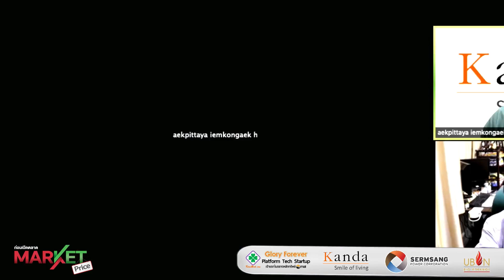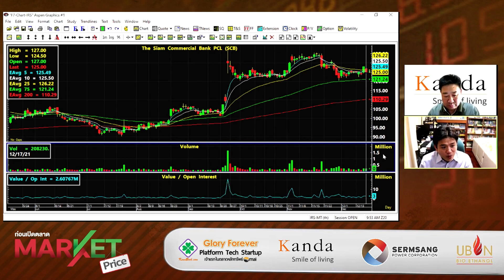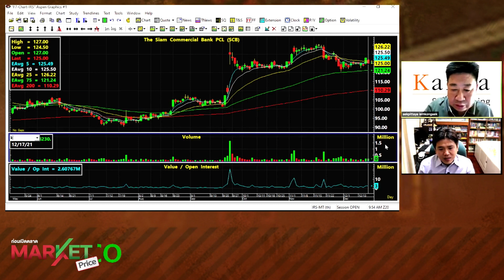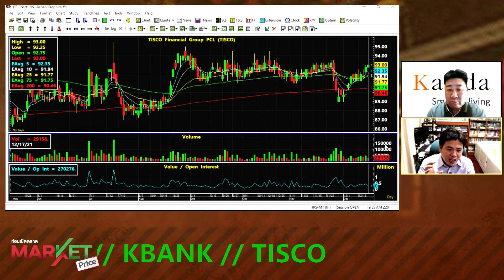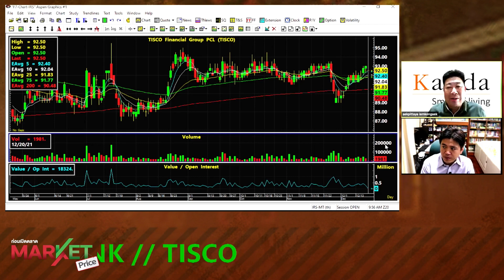"ประกิต" ประเมิน มี January Effect ลงมาให้ซื้อ แนะหุ้น SCB- KBANK-TISCO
1. อัตราแลกเปลี่ยนค่าเงินบาทเปิดเช้านี้"อ่อนค่า"ที่ระดับ 33.37 บาทต่อดอลลาร์